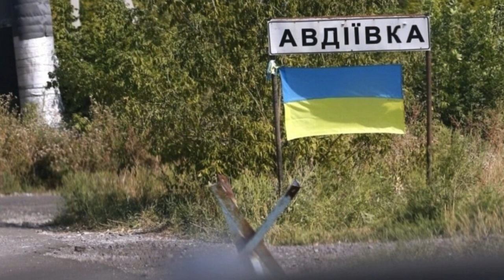ISW зафіксував просування російських військ вулицями Української Авдіївки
USDT: TSJfcHW5UBth2qsR6jYUeGsxJDYYL16YCL

Bitcoin
BTC: 1PYFjXGCBvzyjpbuPRiy1P7DwndWNcTKfG